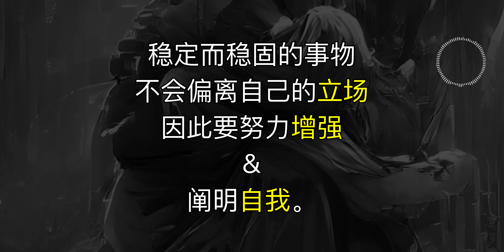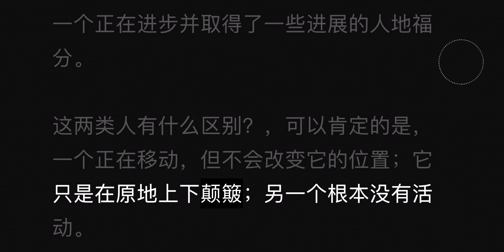叁伍。学习如何去爱&友谊。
学习如何去爱&友谊。

论您今天想要的，是否和昨天一样，与自我保持一致。

稳定而稳固的事物，不会偏离自己的立场，因此要努力增强&阐明自我。

论志同道合者的友谊